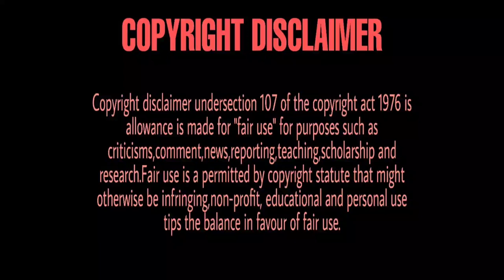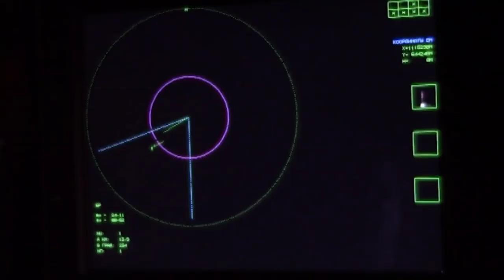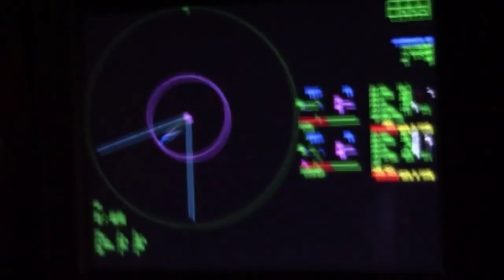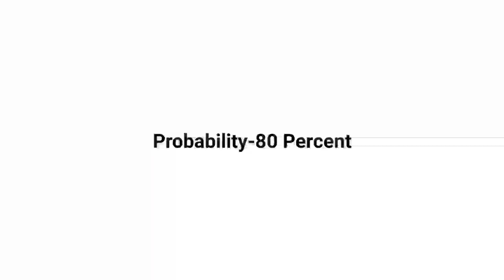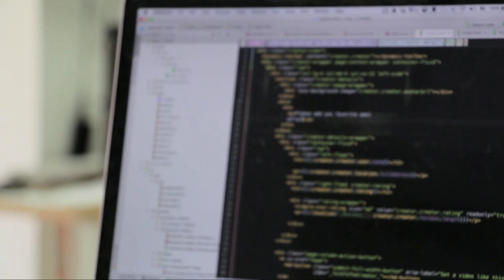Know All About Made In Bangladesh Air Defence System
Hey guyz. our new video is out .we talked about a very interesting and important thing about bangladesh Defence...so pls watch our video till end ,,,like,share our video .and don't forget to subscribe our channel